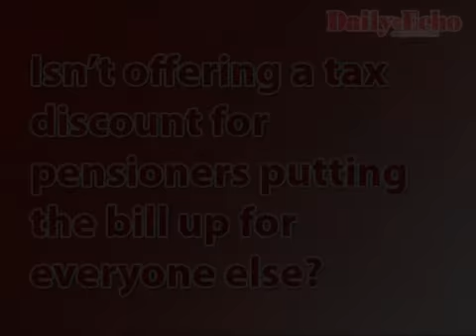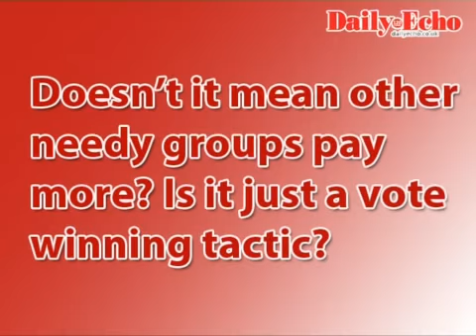Talking Council Tax Discounts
4/6 The Daily Echo talks to Councillor Moulton about counting the extra costs on council tax due to discounts for the elderly